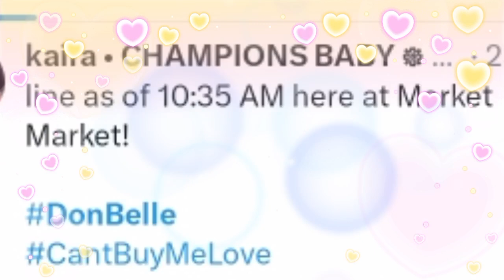DONBELLE CHRISTMAS PASASALAMAT PARTY SA MARKET-MARKET TAGUIG CITY MALL,UNTI-UNTI ng NAPUPUNO ng FANS